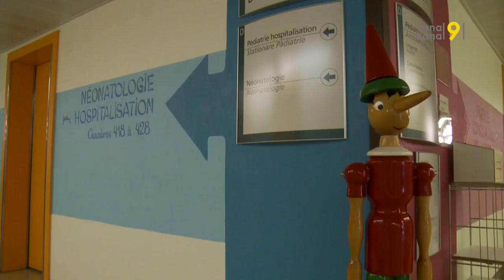Des petites pieuvres au crochet pour les bébés prématurés: une initiative qui fait des émules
Crocheter pour la bonne cause, c’est l’ambition de l’association Les Petites Pieuvres. Un collectif de mamans a importé ce concept du Danemark et l’a adapté à la Suisse et au Valais. Objectif : offrir de petits animaux crochetés aux bébés prématurés pour les apaiser.